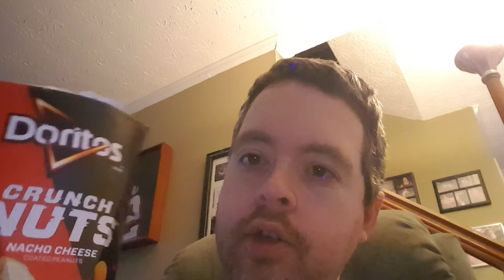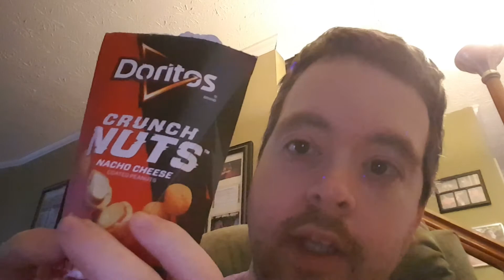DORITOS CRUNCH NUTS REVIEW